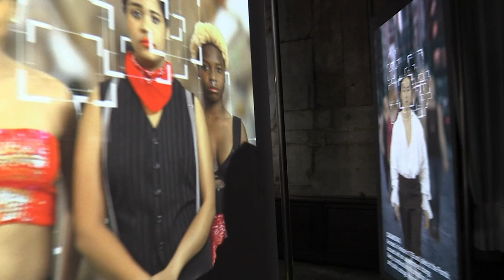Shu Lea Cheang: 3x3x6 – Venice Biennale 2019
“We live in a society where (the) surveillance camera is everywhere. We live in a society where data is our biggest prison. We live in a data panopticon today”.

Shue Lea Cheang’s multi-media installation for Venice uses its ancient prison setting well to explore the biographies of historical and contemporary sex offences, and ponder the impacts of today’s omnipresent digital surveillance.

This is not the first time Taiwan has staged its Venice Biennale offering in the highly charged setting of the Palazzo delle Prigioni – a medieval prison adjacent to the Palazzo Ducale in Piazza San Marco, which was used as a place of interrogation and incarceration until 1922. But there can be few, if any, previous artists who have used the architecture and heritage of the building to such powerful effect. Shu Lea Cheang’s four room installation, 3x3x6, is an exploration of sexual transgressions over the centuries and the transformation of surveillance technology from the physical architecture of a cell or prison to the digital architecture that now monitors all of us, all the time, thanks to 3D facial recognition, AI and the internet. The title of the work refers to the 3x3 sq metre dimensions of today’s typical prison cell, and its monitoring by six cameras.

In planning this work, Cheang (b1954, Taiwan) was struck by the fact that Venice’s most famous sexual adventurer, Giacomo Casanova (1725-98), was imprisoned here (although he escaped before his five-year sentence was up). He became a pivotal character in her narrative, along with other notable historical characters, specifically France’s Marquis de Sade (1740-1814), who spent 32 years of his life in prison, and Michel Foucault (1926-84), the French philosopher, who, while serving in a diplomatic capacity in Poland, was trapped into revealing his homosexuality and forced to leave the country. Another seven contemporary characters were summoned from research that Cheang and her curator and collaborator, Paul B Preciado, unearthed, representing a cross-section of transgressions from all over the world, from Taiwan to South Africa.

Shu Lea Cheang: 3x3x6
Taiwan in Venice, Palazzo delle Prigioni, Castello 4209, San Marco, 30122 Venice
11 May – 24 November 2019